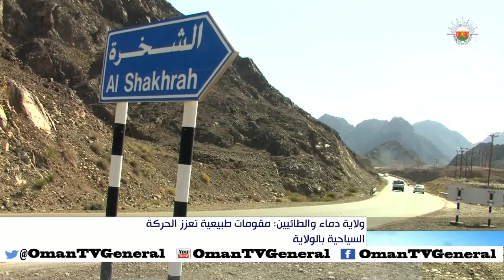ولاية دماء والطائيين.. مقومات طبيعية تعزز الحركة السياحية بالولاية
تقرير: أحمد بن محمد المعمري